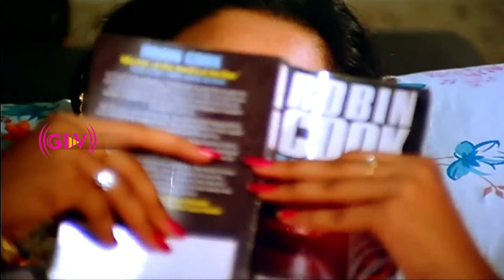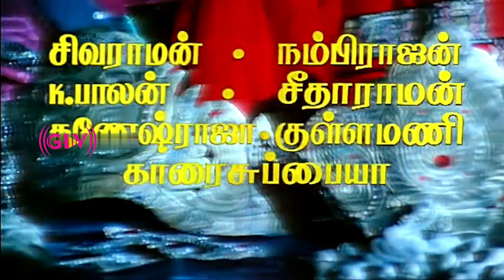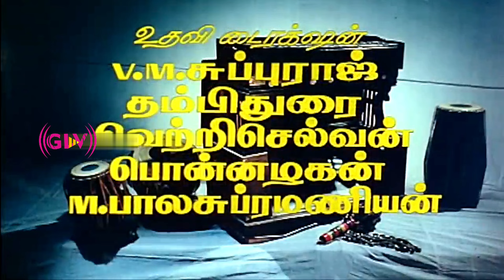Oorellaam Un Paattu Movie Songs | Ilayaraja | Ramarajan | Aishwarya | Vaali | Tamil Hits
Movie Name : Oorellaam Un Paattuthan
Star Cast : Ramarajan, Aishwarya
Music Composed by : Ilayaraja
Lyrics written by : Vaali , Piraisoodan
Released on : 01 Jan 1991